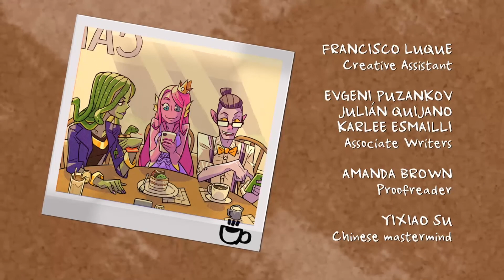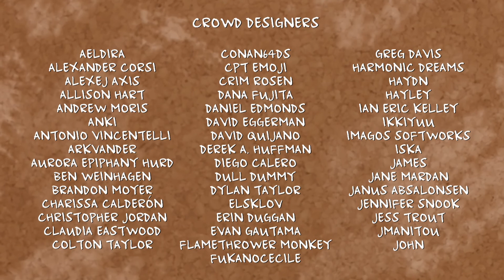Let's Play Monster Prom ~Polly Run 03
Welp 6 weeks has passed and its time to see if our girl Polly will be our date to prom.